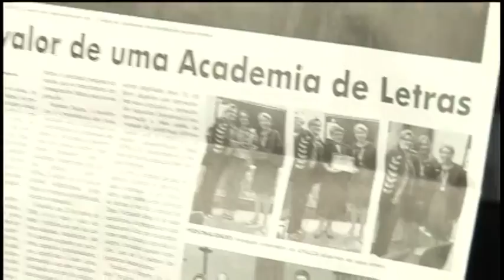BARTPAPO DIA 07 07 P1 (ISVÂNIA MARQUES)